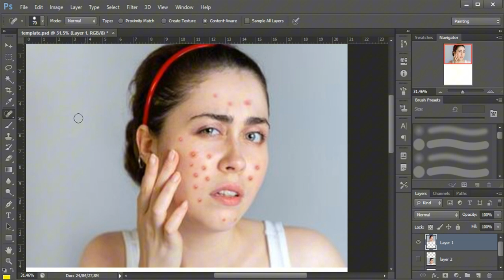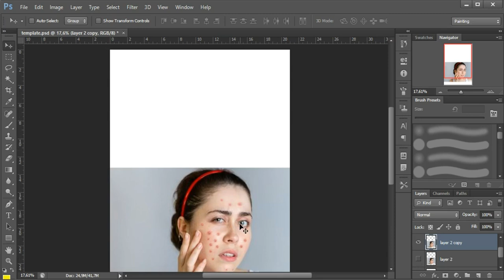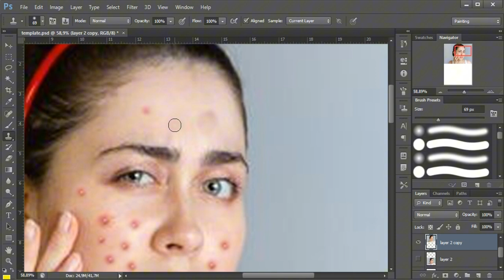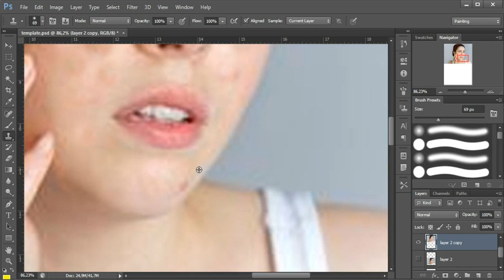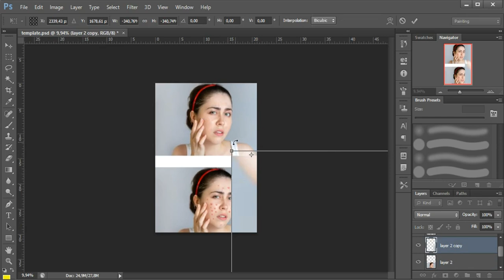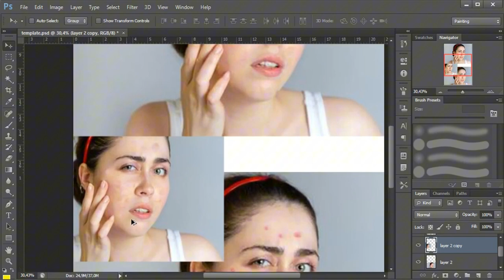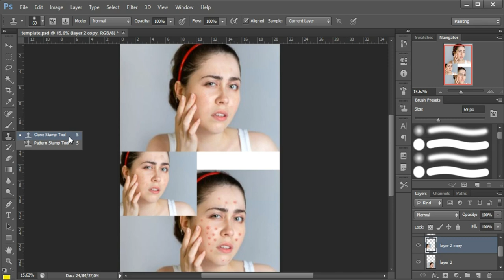PEMULA WAJIB TAU INI ‼️‼️ CARA MENGHILANGKAN JERAWAT /NODA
Oke Guys Kembali lagi bersama saya di channel Fata design hari ini kita akan belajar satu teknik yang sangat penting yaitu teknik retouching

nah Teknik ini dipakai untuk membuat wajah dari yang berjerawat menjadi enggak berjerawat atau ada no noda-noda lainnya jadi Teknik retaching ini digunakan untuk menghilangkan noda benda dan lain-lain Nah untuk Yang penasaran set yang satu ini Oke sekarang kita sudah berada di Adobe photoshop-nya Nah di sini sudah ada eh sampel sudah ada foto ya Di mana ada orang berjerawat nah ini kita akan menghilangkan jerawatnya ya Jadi ini adalah skin skinc paling Ampu ya yang bisa menghilangkan jerawat yaitu Photoshop

SELANJUTNYA NONTON VIDEONYASAMPAI HABIS YAA